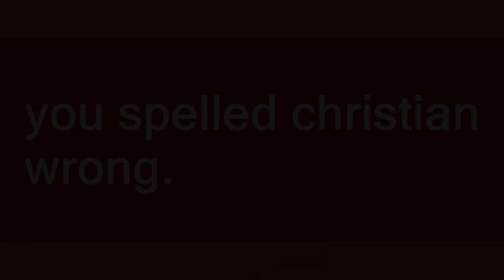christain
Slang flashcards: